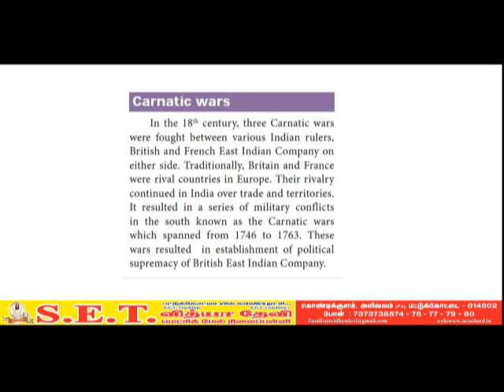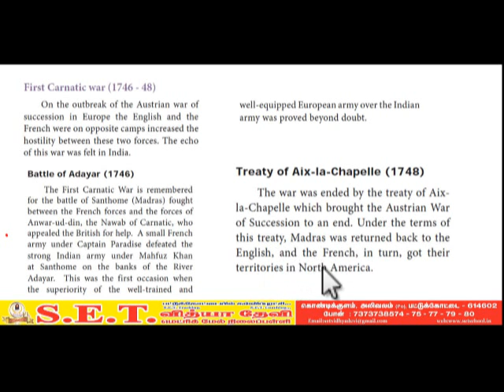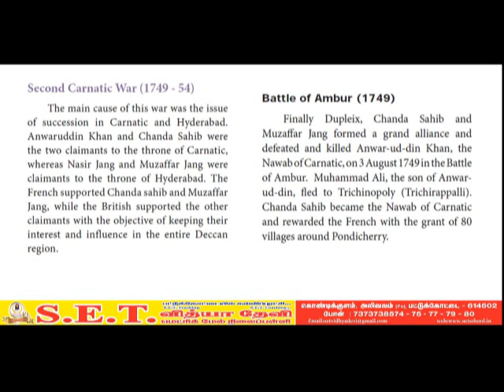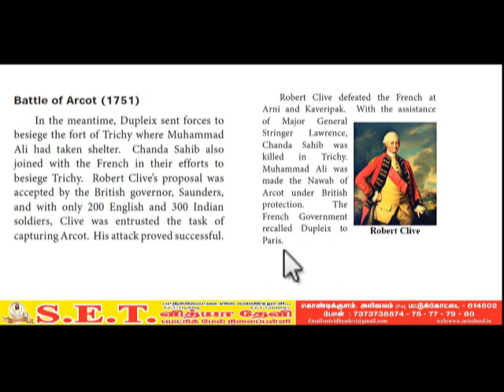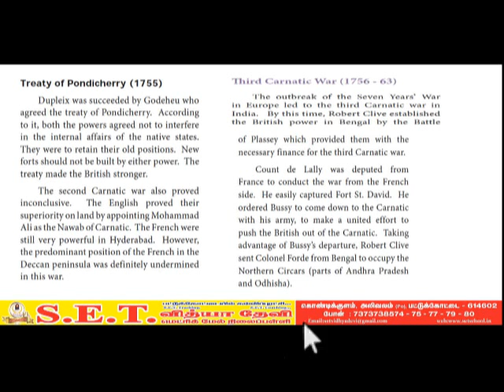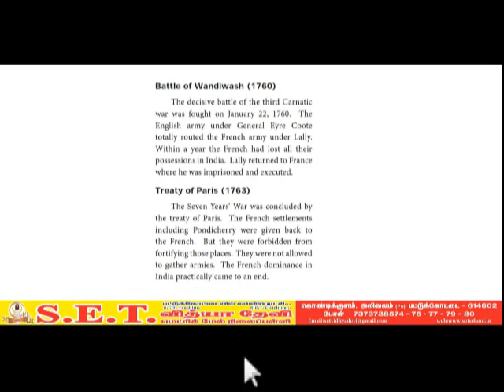VIII SOCIAL TRADE TO TERRITORY PART 2